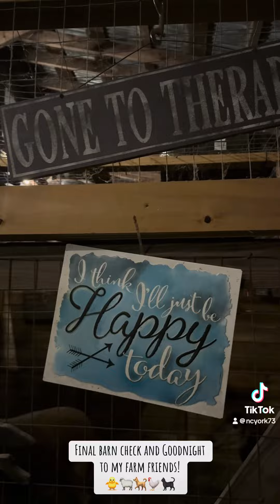Final barn check and goodnight to my flock!